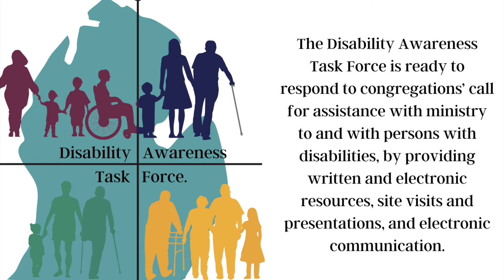Synod Assembly 2022 - Disability Awareness Task Force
Learn more about the North/West Lower Michigan Synod's Disability Awareness Task Force.